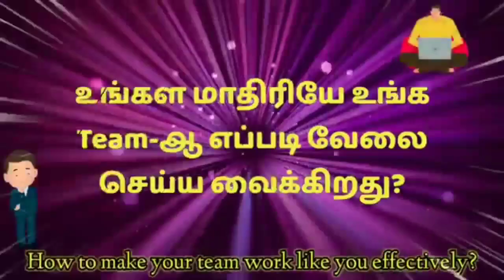என்ன மாதிரி Training இது? || What kind of Training is this?